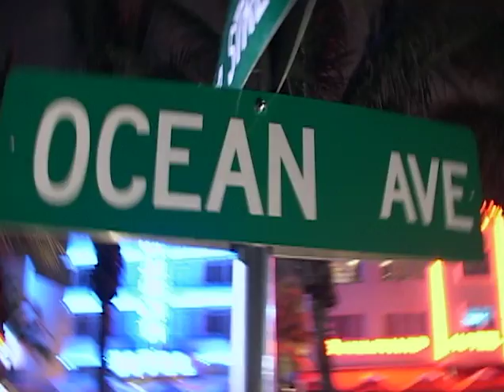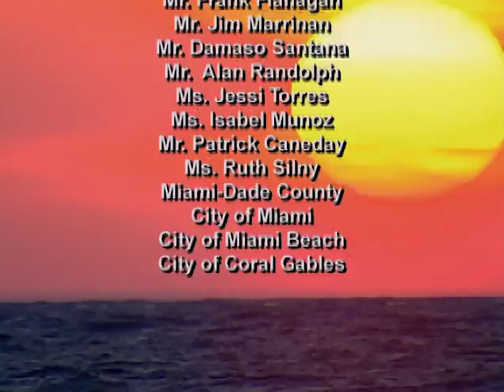Ocean Ave. - Ep. 38 - TV Series by Film&Clips